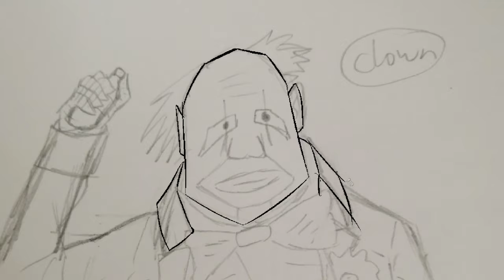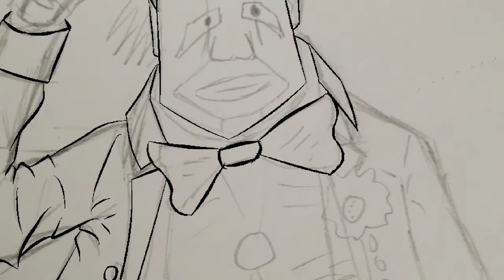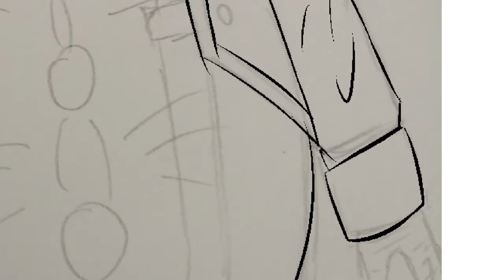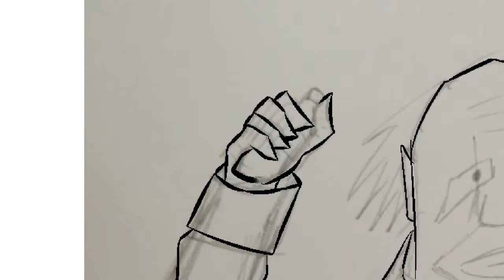Art Stuffs #6: Family Friendly Pennywise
Creating the Clown thumbnail in Manga Studios :)